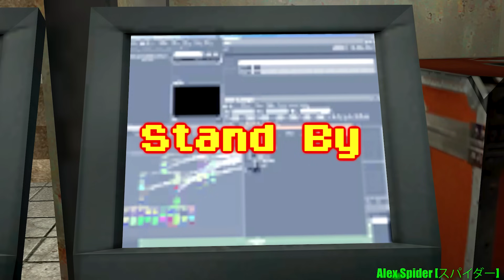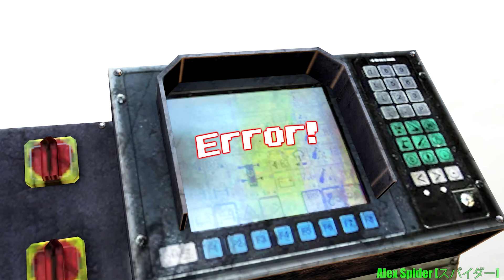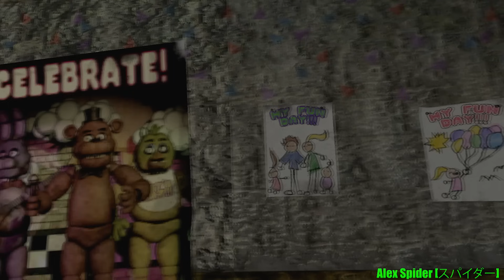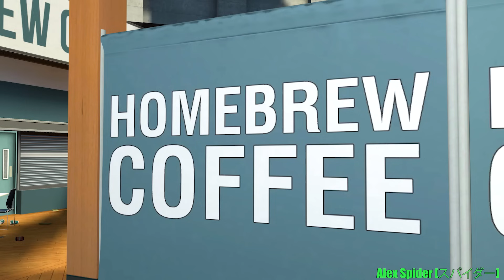Five Nights at Freddy's The Movie by Alex Spider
Heres a Full compilation of every episodes of FNAF security Breach Series. Hope you all will enjoy an animated movie!
This Compilation has been edited by @TheSniperFox

Editor's Note: Hey guys!~ I like to appreciate my brother Alex Spider for letting me the opportunity to edit this FNAF movie in a way that i hope for it to become a rewatchable series and give viewers who have seen the original videos to rewatch on this well colorized and epic remaster!

All editing that i have done on this project is the same way that I have also edited on Mario Vs Sonic Coin War Compilation and Squid of the Night Movie in a same way that amplifies both the comedic and serious effect of the original source material.

Credits:
Jordinary Animations [gregory skit]: Roxxane Scene at 16:06